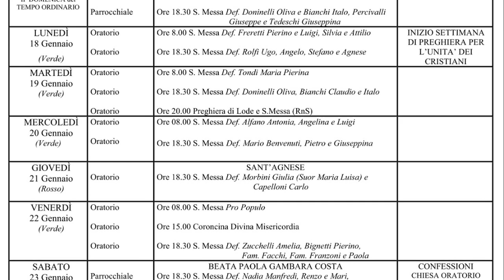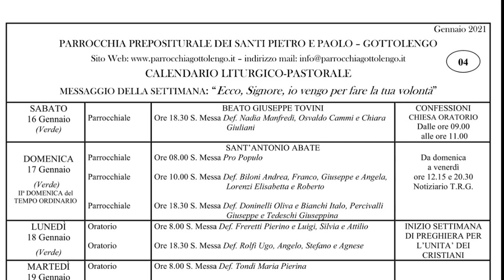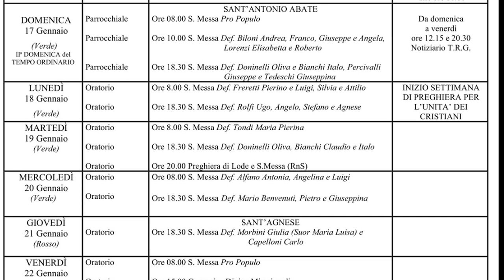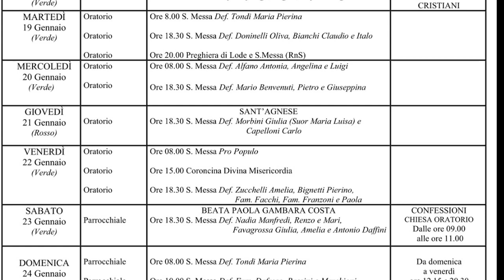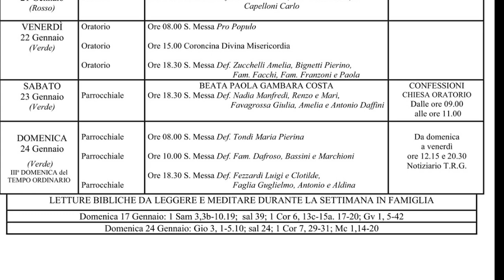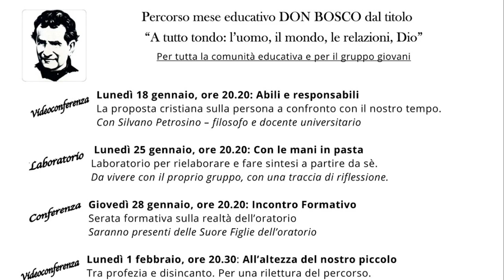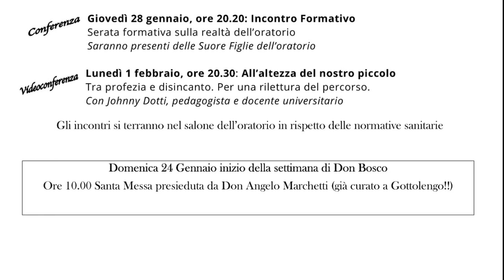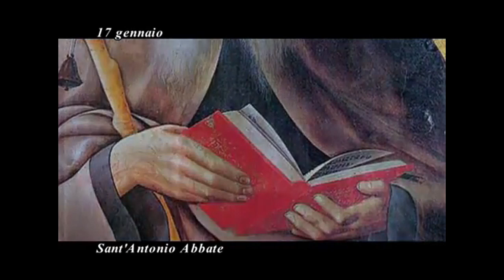TG DEL 17 GENNAIO 2021